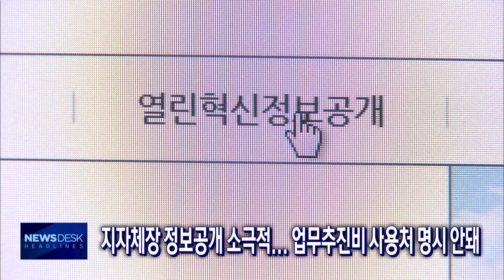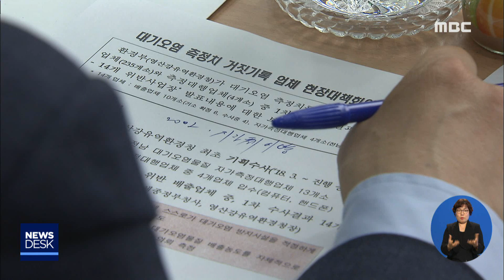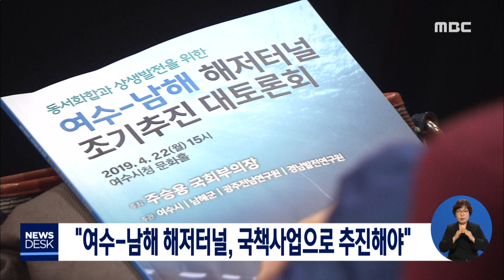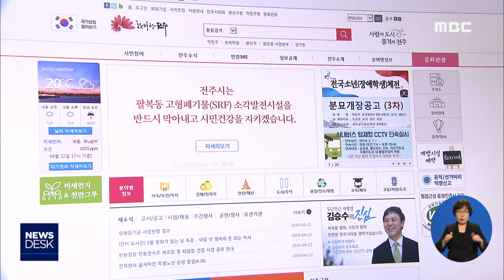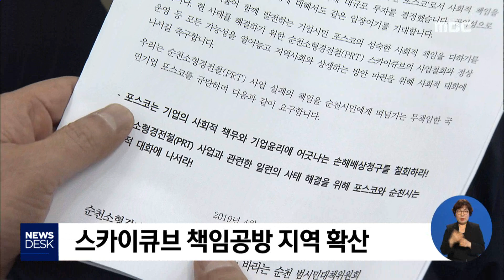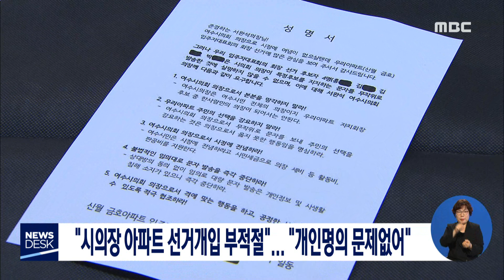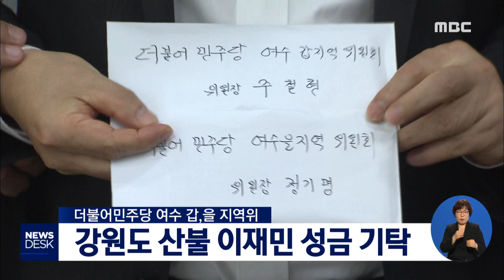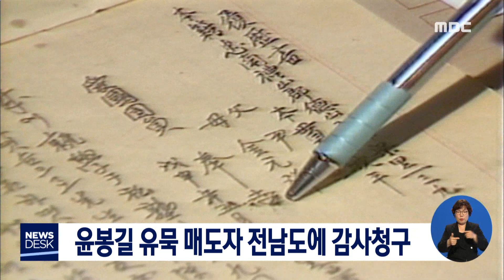[뉴스데스크] 다시보기(19/04/22/월)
[리포트] 머리는 숙였지만...'변명 급급'

전남도의회 여수산단 오염물질 배출량 조작 수사촉구

"여수-남해 해저터널, 국책사업으로 추진해야"

'마지못한' 정보공개?-R

스카이큐브 논란 "사회적 대화 나서라"-R

순천 균형발전박람회 남중권 도시 축제로 준비

시의장이 입주자 대표후보 지지호소,논란

세월호 목포신항에 오래 머문다 [R]

여수 갑,을 지역위 산불 이재민 성금 기탁

윤봉길 유묵 매도자 전남도에 감사청구

고흥 마른김 92톤 중국 수출 전망

가습기살균제사태 광주전남지역 피해자 295명

국가정원, 주말 관람객 17만 명 다녀가

선거인명부 불복절차 도입..무자격 조합원 검증

전남도, 농촌인력지원센터 운영